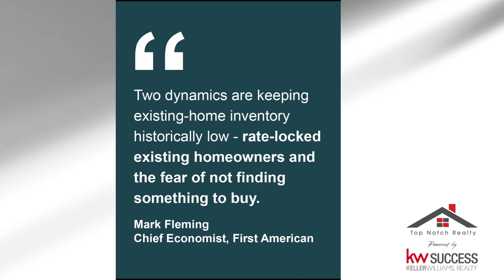If You Want To Sell, Make Your Move Now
How today’s market could work to your advantage!

I'm here to help with all of your real estate needs and provide Top Notch Service & Results!
Top Notch Realty - KW Success